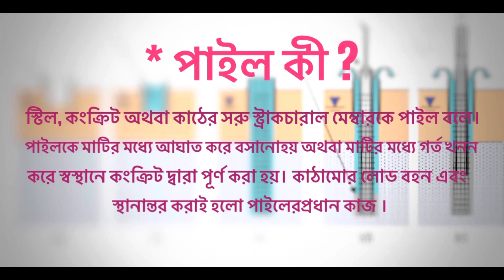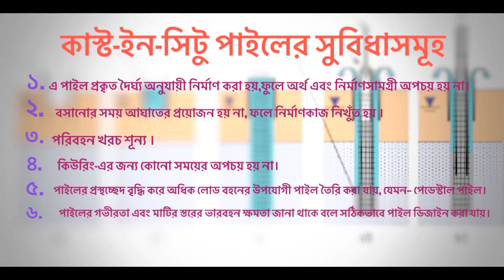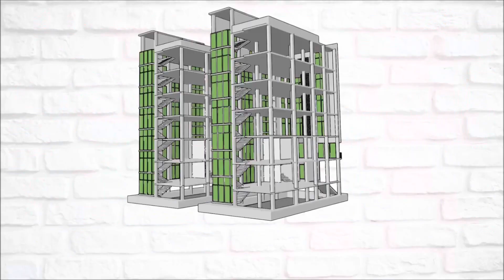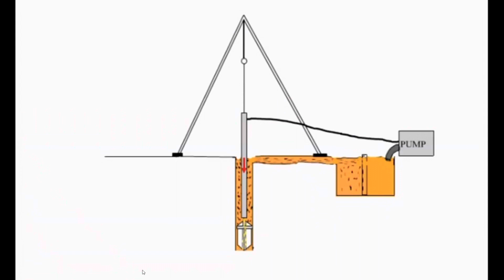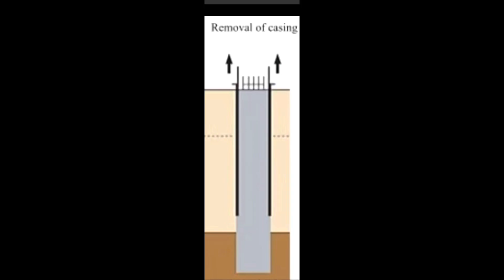কাস্ট-ইন-সিটু পাইল ( Cast in situ pile ) Civil Engineering ￼2023